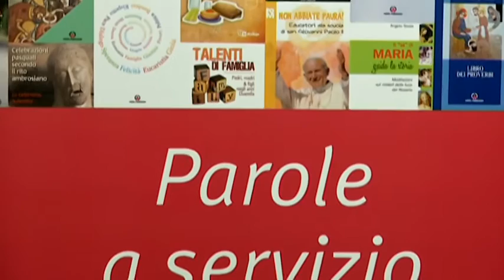PIENI DI GIOIA Dieci appuntamenti con papa Francesco e l’Evangelii Gaudium